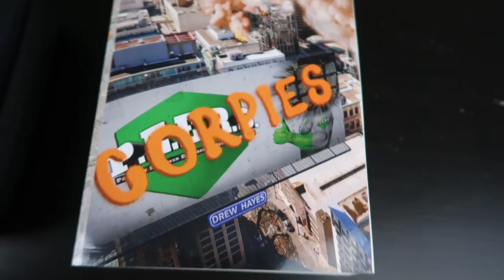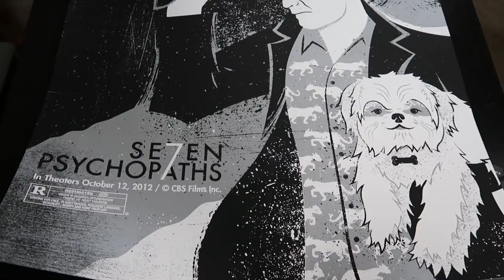Party Favors - Fan Mail and Posters From CBS Films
Amazon Wishlist @

Amazon Locker Name: HOTCAKE
Then send us the QR code.